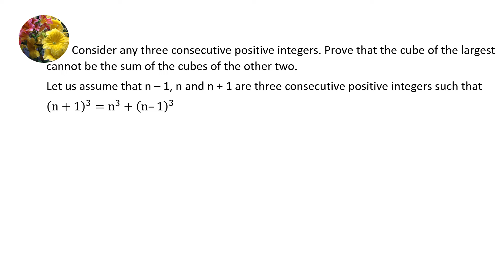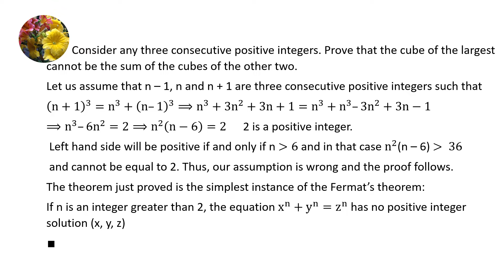Number Theory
Consider any three consecutive positive integers. Prove that the cube of the largest cannot be the sum of the cubes of the other two.